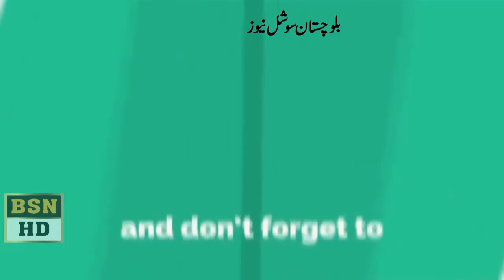MPA Younis Aziz zehri and Minister Mohammad saleh bhootani Speech At balochistan Assembly